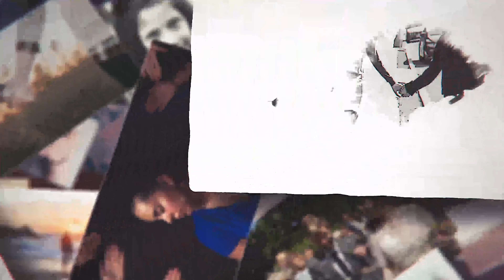Ink Photo Slideshow | After Effects Project Files - Videohive template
Template Features: Watch in FullHD HERE After Effects CS6 And Above Full HD 1920×1080 Awesome Atmosphere Video Tutorial Included No Plugin Required Well organised and easy customising Universalized Expressions Clean Editable Titles Links To Fonts Included Change color as well other parameters It is a cool project to made any slideshow, introduction or web presentations, home videos, movie trailers or any other cinematic videos. Also You can use this project for corporate opener, special event opener, quick slideshow, photo album, fast and minimal promo, simple slides, lovely slideshow, gallery, travel opener This template perfect for adventure slideshow, wedding and romantic opener, commercial promo or presentation for your business Sound: AudioPizza Control Layer: Your GOOD rate will help the upcoming release of new projects